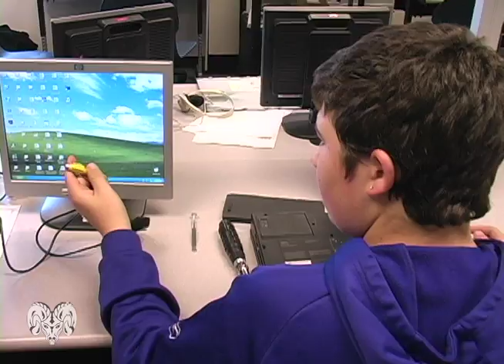Fixing the Saints - AITE Students assist St. Mary School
AITE students taking CISCO networking courses paid a visit to former AITE science teacher Mr. Alarcon's new classroom at St. Mary School in Ridgefield, CT to assist with repairing computers in their computer lab. You can read an article about it